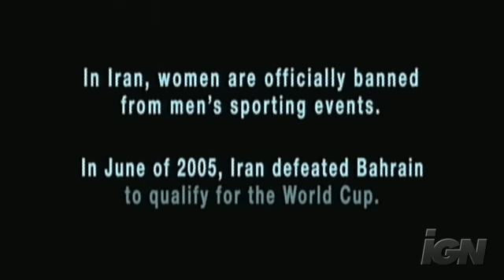offside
This is the official trailer of Jafar Panahi's 2006 award-winning film "Offside".

Deals with reality of women's life in Iran's patriarchal society.

A group of women each attempted to get in the stadium to watch the live Iran-Bahrain World Cup qualifying match in Tehran but got busted and detained in a cordoned area at the back of the stadium.  The story evolves there, between serious talks with the military trainees and the fun of listening to one of the military trainee who's watching the live match behind a rail and enthusiastically broadcasting what's happening on the field to the equally excited girls on the side who were not allowed to see the match.

The main reason is -- sporting events such as football is exclusively for the male population, women are not allowed...because of the "bad and foul words" during the games.